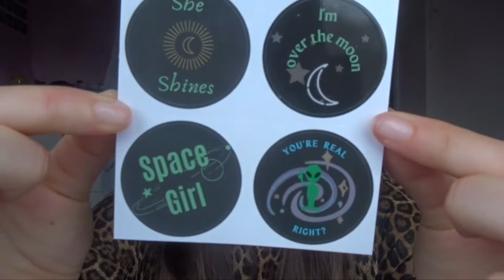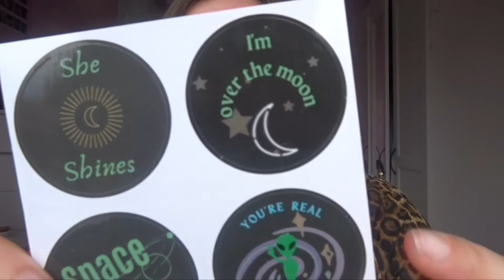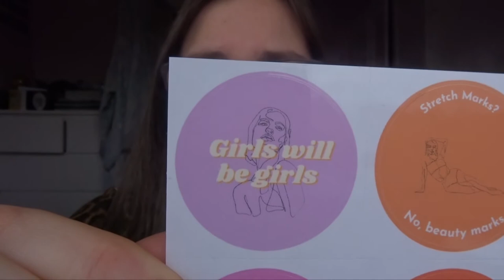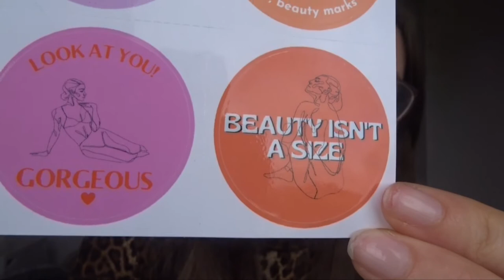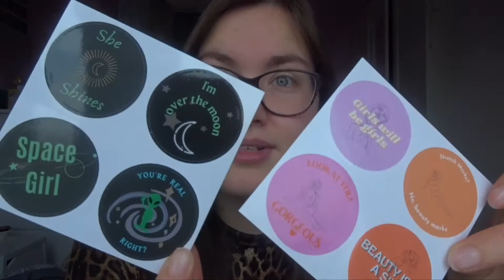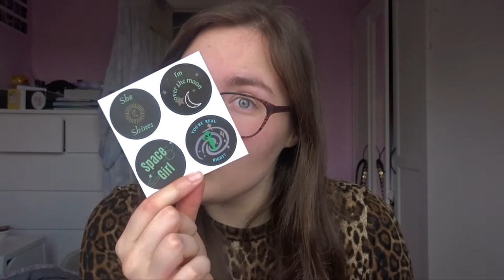I've got something to tell you...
My Etsy Shop

Steph x